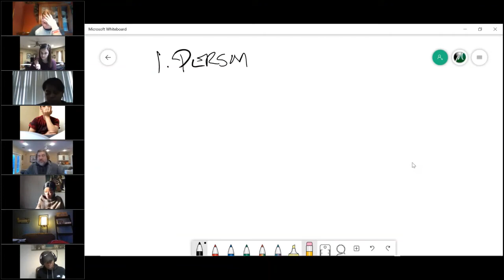Real Estate Broker Course V. 2020